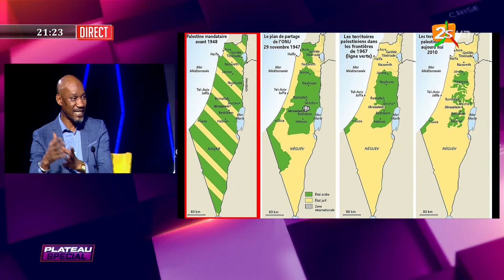"YAKAROUMA DINAGN AMATT BENENE PRESIDENT BOUY NIEUW DI WAKH WAKHOU 3e MANDAT": PIERRE BA